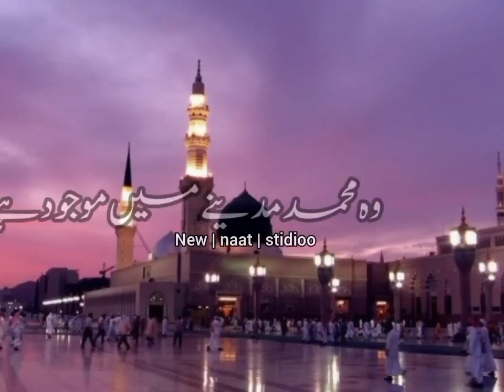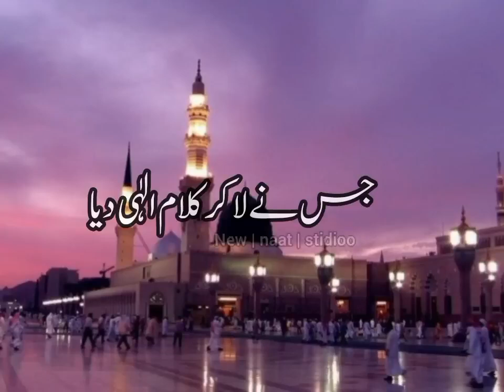Hum na ankoh sa dakha nehi ha magr un ki tasver seny me majod ha new Urdu lyrics 2022